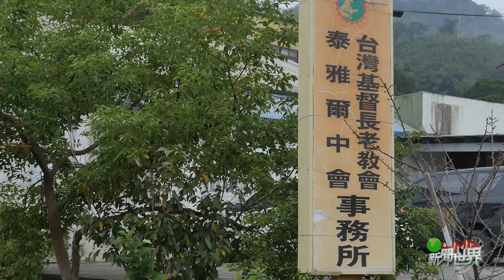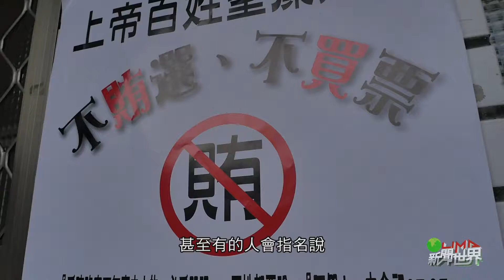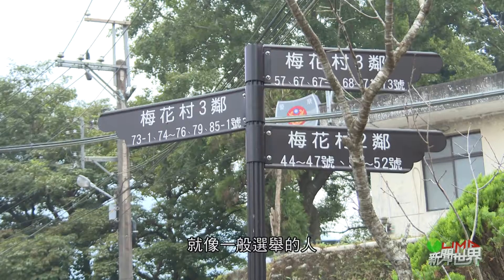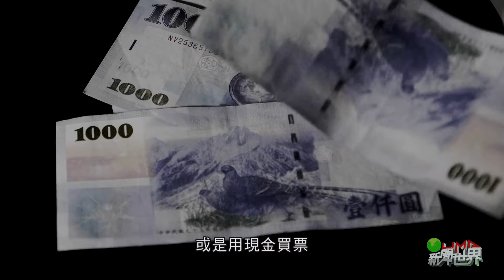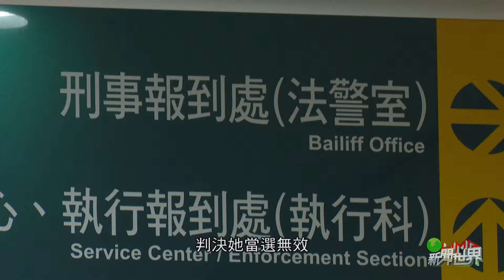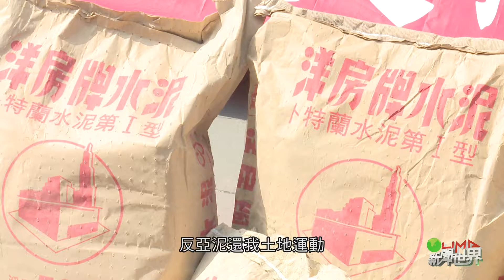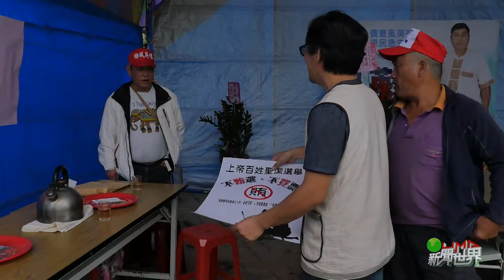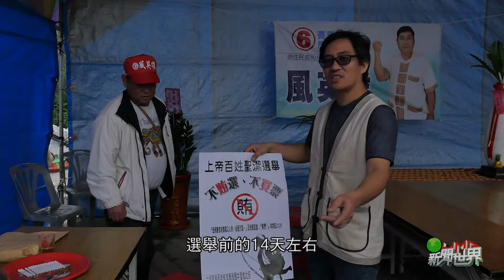LiMA新聞世界第254集 完整專題 【選戰乾淨行不行】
【選戰乾淨行不行】

九合一選戰逼近，今年原鄉選情激烈，無黨參選人數暴增。但近日原鄉卻還是傳出幾起賄選事件，原住民選區已經有少數候選人，遭檢警查辦，也有民間團體發起反賄選宣傳行動。